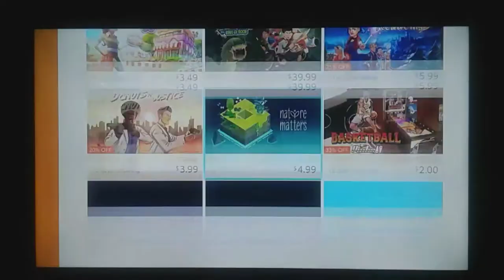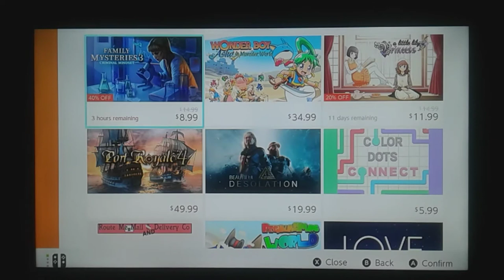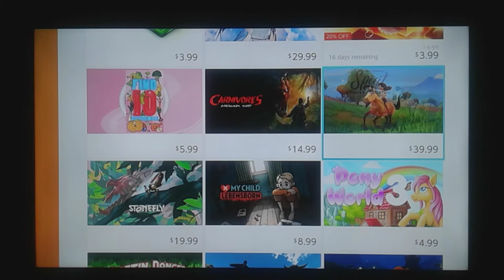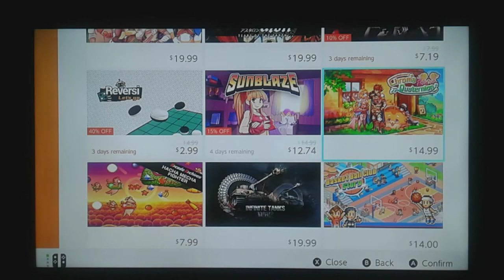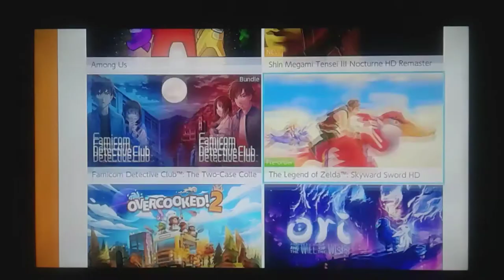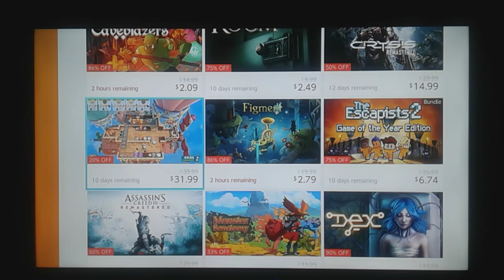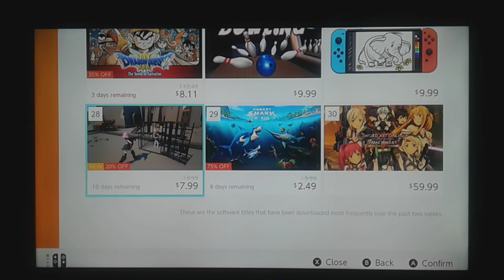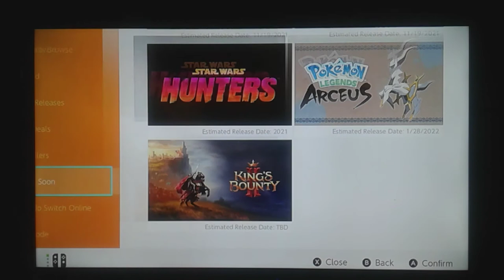eShop Exploration #37:Mechs, Bugs, and Anime All Over the Place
Welcome back to eShop Exploration where I find games that look good enough to make it to the wish list and there will be a bunch of similar games you'll notice pop up. Mechs, anime girls, interesting looking puzzle games, and bugs landing on my TV. This video was delayed so I could do May and June due to me moving and being addicted to Miitopia. Either way, let's get to the games. I hope you enjoy the video.Shock the world and us, amiibros.